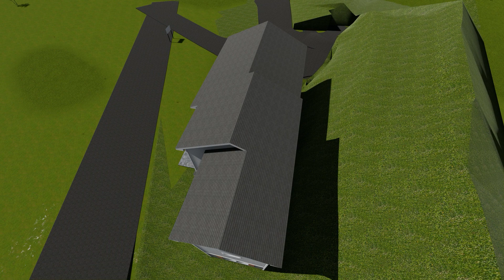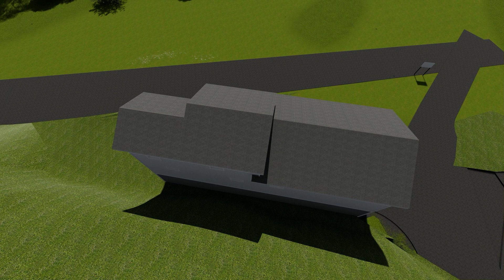Edwards Residence PhotoREAL Vid 2 (Exterior)